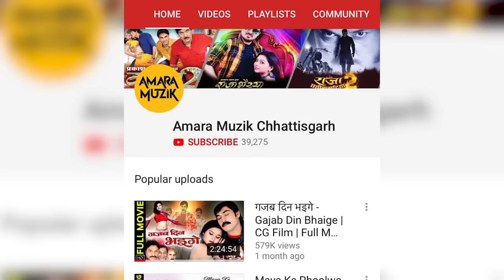तरी हरि नाना | Tari Hari Na Na Video Song | Raju Dilwala | राजू दिलवाला | CG Movie | Prakash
This Movie is under the banner of Osheen Entertainment Produced & Directed by Prakash Awasthi. Amara Muzik is the Official Music Label of Raju Dilwala.

Singer: Sunil Soni
Lyricist: Prakash Awasthi, Navin Deshmukh
Music Director: Sunil Soni

To set the song as your caller tune :
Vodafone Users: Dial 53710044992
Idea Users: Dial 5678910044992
Bsnl Users: SMS BT 10044992 to 56700